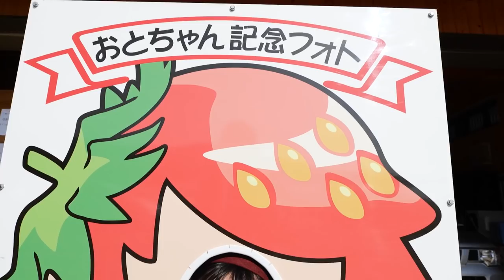【vlog】男女3人春物語！癒しと美食の旅 IN 栃木県茂木町【ももかチャンネル】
この動画は、栃木県茂木町とのタイアップです。
60分で歩くもてぎ里山の健康ウォーキングコース10選：

※撮影に際しては必要な感染対策を行った上で実施しています。

TikTokは「ももちゃんこ鍋」で検索してね♪